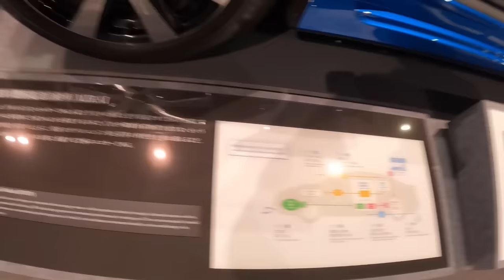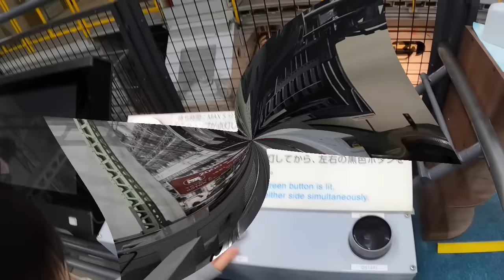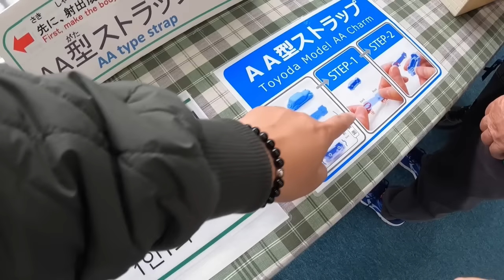名古屋旅遊EP2/還以為豐田車種看很多了，到這裡才發現幾乎都沒看過的車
距離名古屋車站一站地鐵的豐田產業園區，介紹車子如何製作，還有很多豐田古董車，喜歡車子的朋友不能錯過的地方